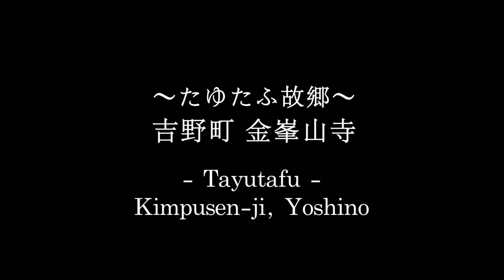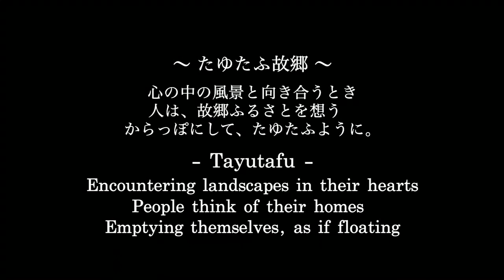【Beautiful Japan】NARA Kimpusen-ji Yoshino